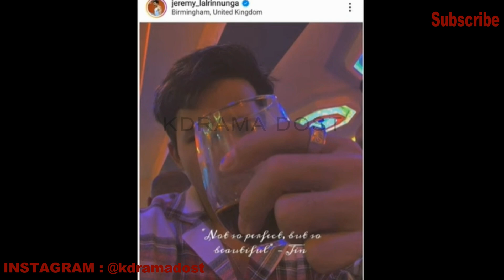INDIAN REAL LIFE HERO भी BTS ARMY है😱देश के Hero को भी BTS INSPIRED करते है😍INDEPENDENCE DAY SPECIAL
keep supporting 💟